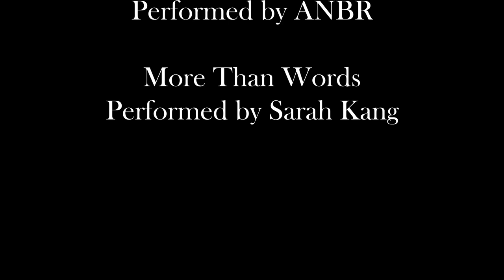Thriller Short Film "You & Me" | Candid Life Entertainment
Shot in January of 2021 on a BMPCC 4k with a crew of one and a cast of two.

A man wakes-up and finds himself tied to a chair. As he struggles to get out, a woman enters the apartment.

Sophie - Karis Brizendine
Jim - CK Steele

Adam Michael - Writer, Director, Producer, Editor